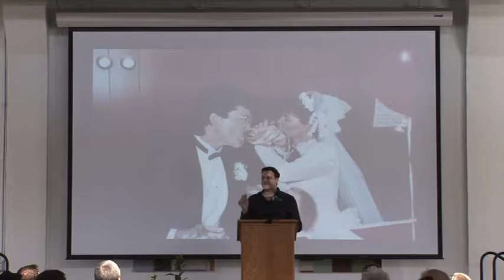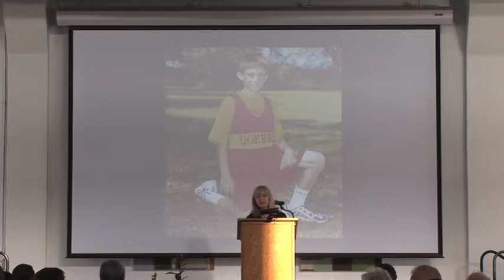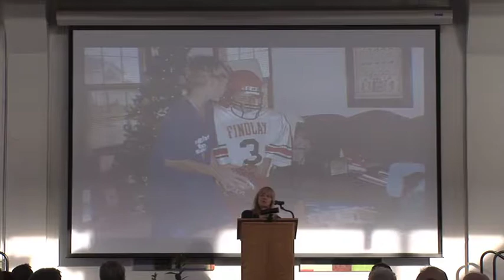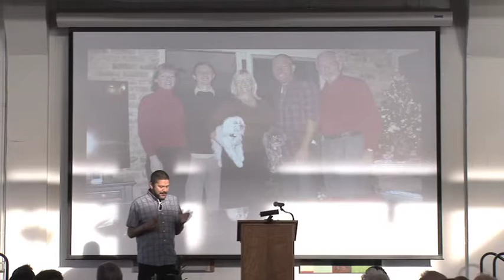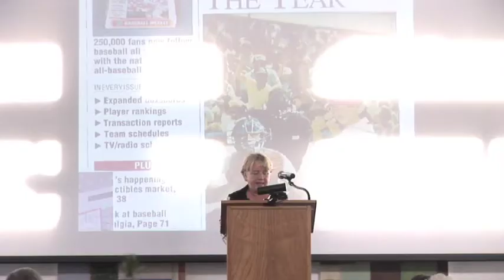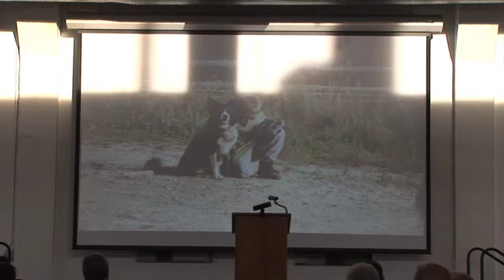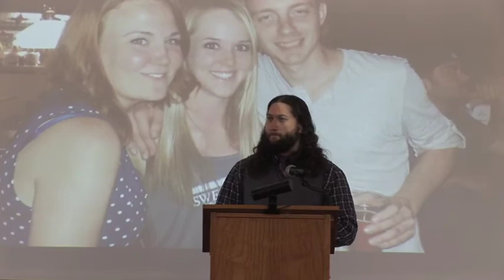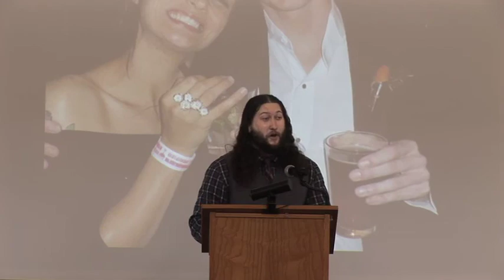Celebration of Jay Gibson's Life Denton, TX (volume adjustment necessary at transitions)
Friends and Family from Texas and around the US gathered in Denton, TX on February 24, 2018 to celebrate the life of Jay Gibson, who passed on February 1, 2018 from complications following traumatic brain injury.  Jay lived in Massachusetts, Ohio, Texas and New York.  He graduated from Klein HS in Spring, TX and attended University of North Texas in Denton and lived there for 8 years, prior to moving to Brooklyn, NY in 2012.  He valued his many deep relationships in Denton and kept in touch with his extensive community of friends there.  Thanks so much to George Ferrie for coordinating the many moving pieces to plan the celebration, Johnathan Grace for officiating, and Greater Denton Arts Council for use of the incredible venue!  Thanks to Tyler Lucas for making the video so we can share this tribute to Jay.  Thanks also to the MANY others who helped make this Celebration happen and who organized and contributed to the fundraiser for SMART Recovery at East Side, afterward.  Celebrations of Jay's Life were also held in Brooklyn, NY, Findlay, OH and in Middlefield, MA.